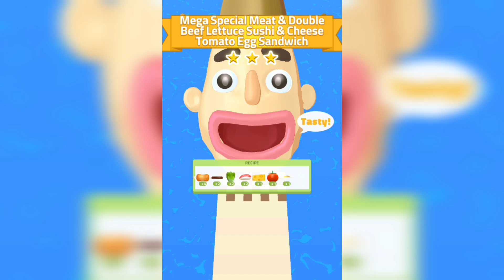Sándwich Runner💥 All Levels Gameplay Walkthrough Android ,iOS NEW UPDATE